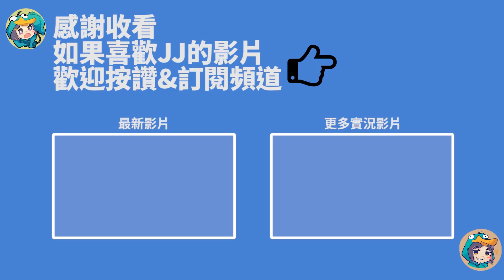【GodJJ】猴子打狗有去無回～狗狗想吃蟾蜍肉｜實況精華 (By 小橘)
蟾蜍肉之外 狼肉一來一盤